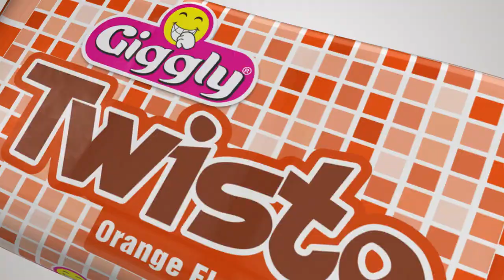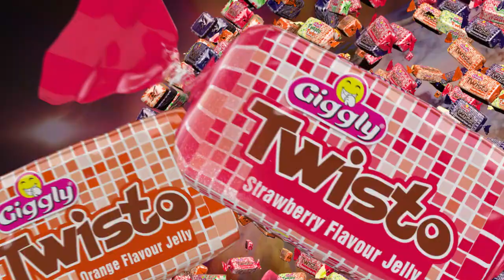Twisto Deewane By Giggly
Line produced in Thailand by Benetone Films for Giggly